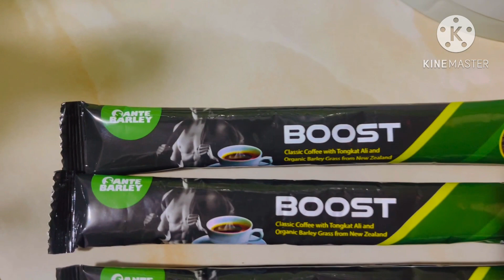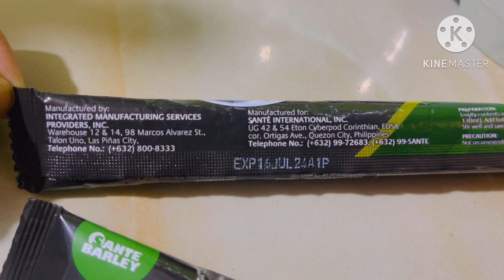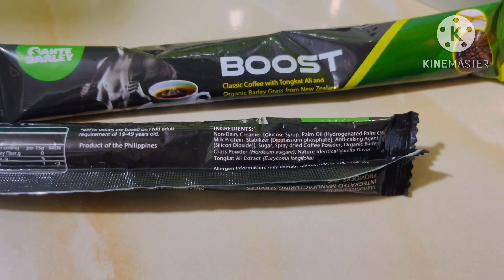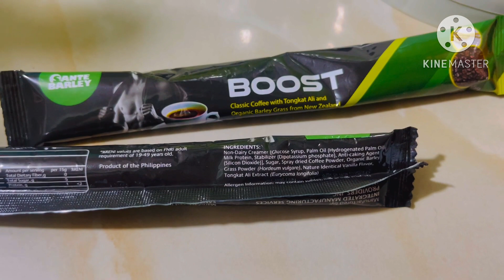THE HEALTHY SANTE BOOST COFFEE WITH ORGANIC GREEN BARLEY GRASS & TONGKAT ALI|FIRST IMPRESSIONS